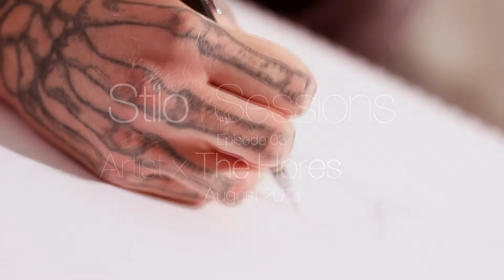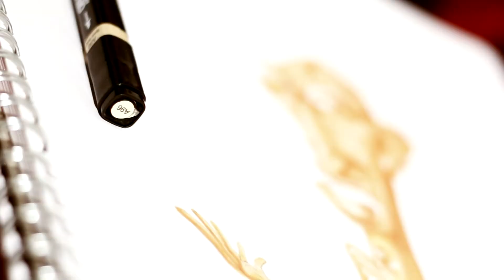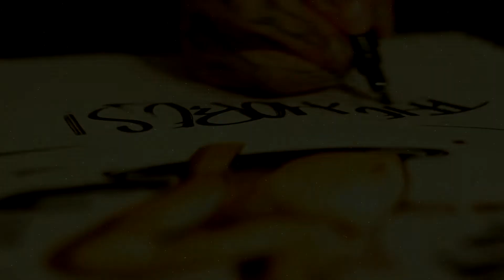WEZISM / STILO SESSIONS - EPISODE 03 // GRAFFITI ILLUSTRATIONS WITH THE HORES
Stilo Sessions Episode 03 with the man himself THE HORES - Freehand illustrations using marker pens, using the age old blackbook style but with a wezism twist.